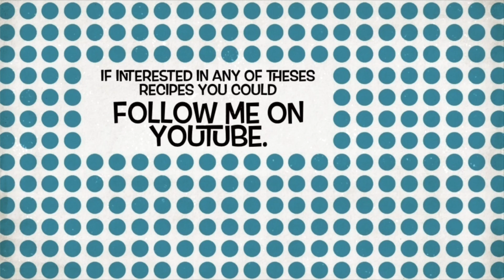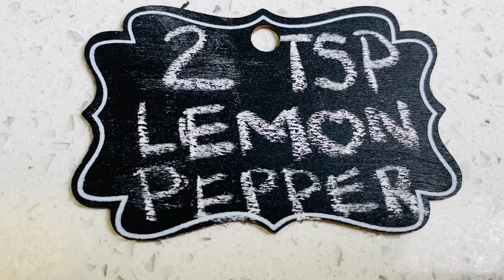Louisiana spicy shrimp recipe , ( camarones estilo Luisiana )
Sheking crab style recipe !!! 😋🥵👍🏻 Quick and Easy Boiled Shrimp  ( 5 min ) ✅ camarones estilo Luisiana